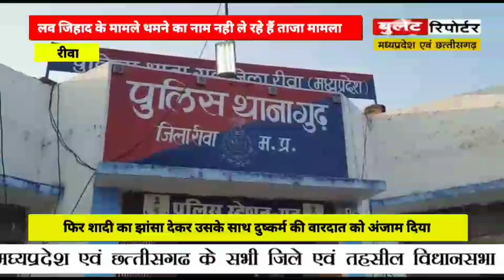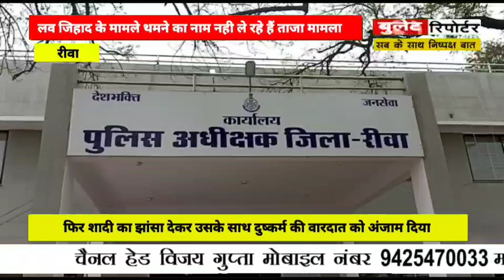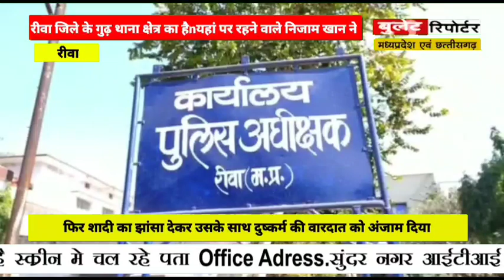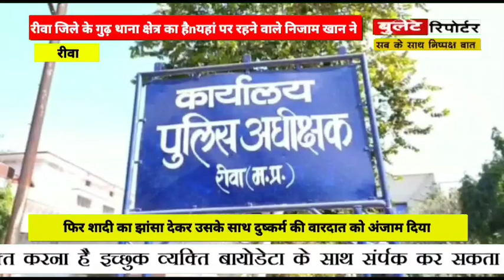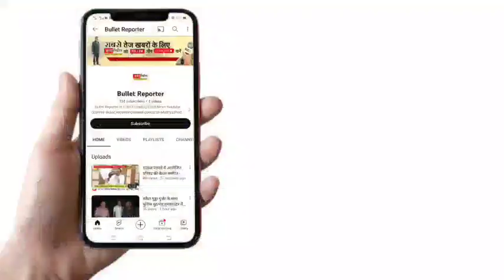एमपी में लव जिहाद के मामले थमने का नाम नही ले रहे हैंताजा मामला रीवा जिले के गुढ़ थाना क्षेत्र